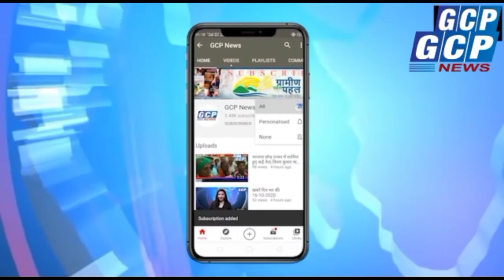पंचायत के मुखिया जी का हाल देखिए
चुनाव आते ही मुखिया जी कि पिटाई